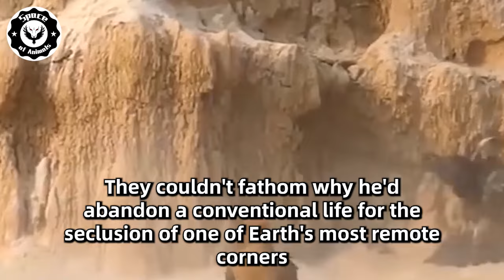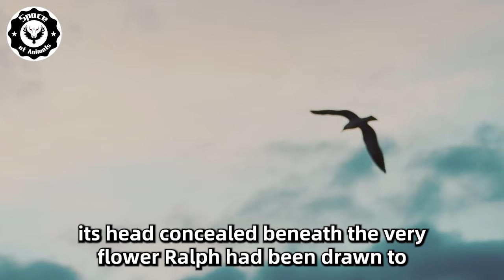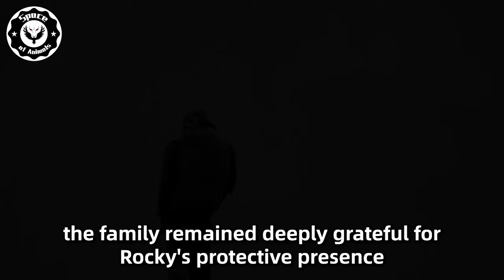Hungry Wolf Stole The Baby, Then An Eagle Did Something Amazing!